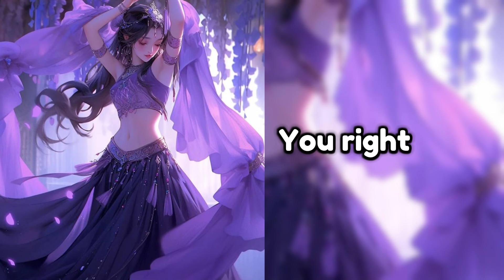Edited audios to help you with your anxiety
〰️Time Stamps〰️
00:00 Luh my hoe
00:10 So bitter
00:19 L'art du savoir
00:31 Ecstasy
00:44 Sunflower
01:11 Move ya body
01:24 I can't do this
01:41 Unholy
01:51 Good loyal thots
02:02 XOXO
02:10 Ashi Ashi
02:20 Below the surface
02:33 Circus
02:58 Fashion
03:11 Soca
03:31 Dance
03:42 You Right
03:52 Wet dream
04:03 After Hours
04:20 Hahaha Boing